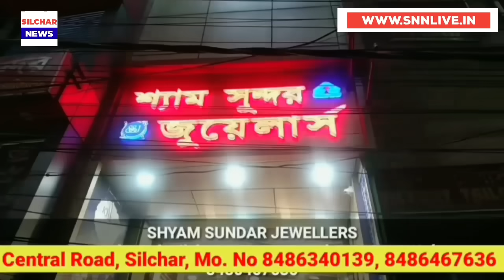লোন নিয়ে যান | লেখকদের জন্য সুখবর | হাসপাতালে ঘটনা | হাতিছড়াতে দুর্ঘটনা Silchar breaking news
লোন নিয়ে যান | লেখকদের জন্য সুখবর | হাসপাতালে ঘটনা | হাতিছড়াতে দুর্ঘটনা Silchar breaking news | Assam breaking news
Karimganj news
Hailakandi news
cachar news